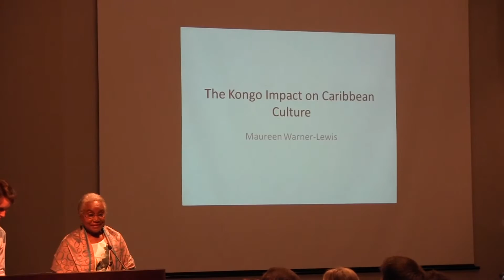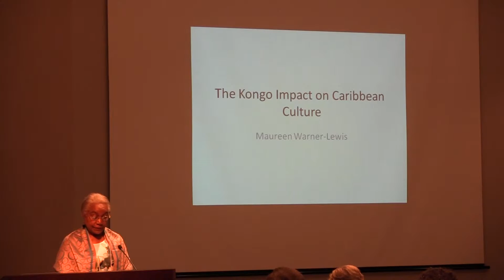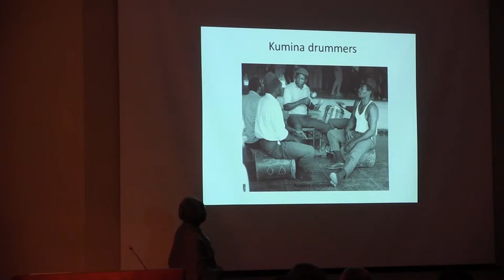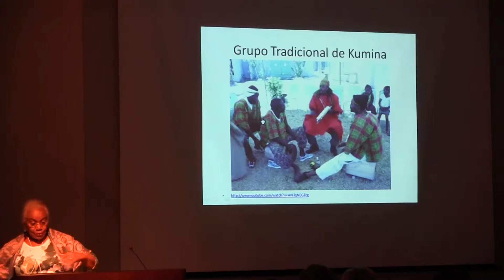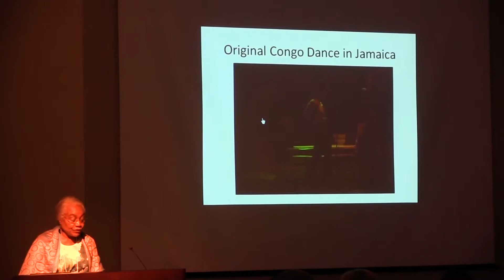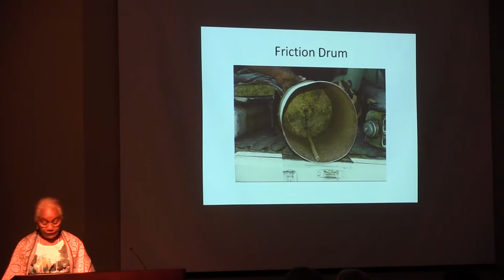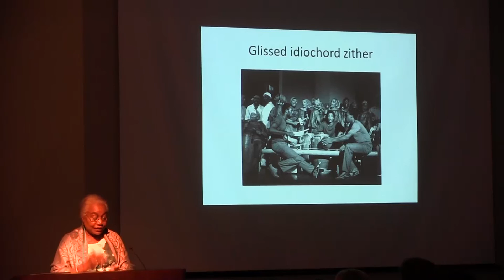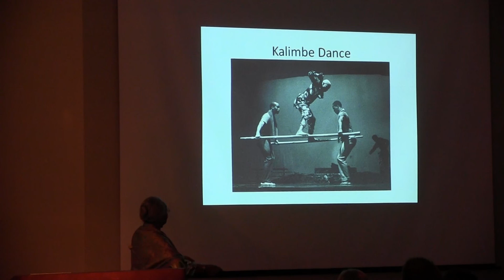Maureen Warner-Lewis Lecture: The Kongo Impact on Caribbean Culture (Part 1)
A lecture by Maureen Warner-Lewis, as part of the "Kongo Atlantic Dialogues: Kongo Culture in Central Africa And In The Americas." February 2014.